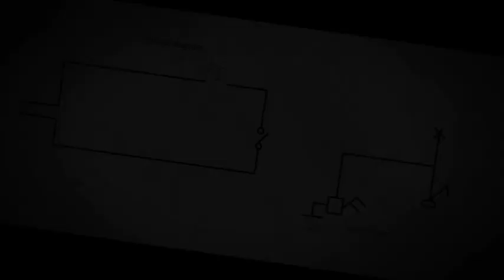Connection of one Lamb controlled from one switch/one bulb one switch. ek bulb ek switch wiring.